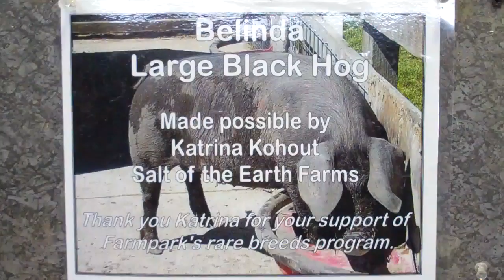Piglets born to the Large Black pig at Lake Metroparks Farmpark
The Large Black pig gave birth to her first litter of purebred piglets this week.  The Large Black (a new addition to Lake Metroparks Farmpark in 2010) is a breed that is in a critical stage for livestock, which is the equivalent of endangered species in wildlife.

Farmpark is a family oriented science and cultural center devoted to agriculture, farming, and country life.